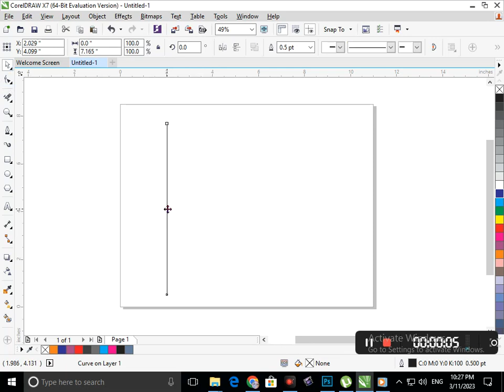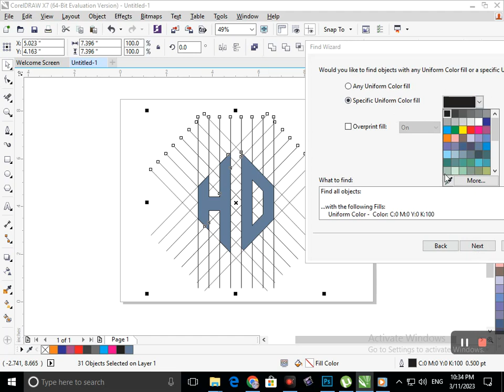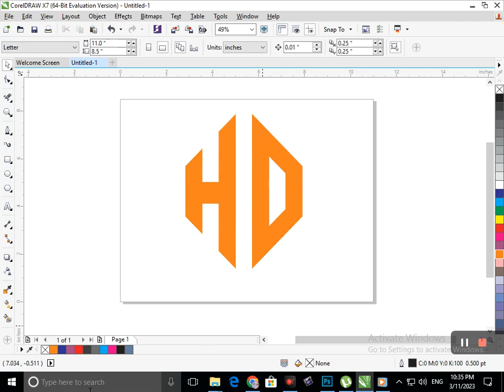Corel Draw Design. H D logo in Corel Draw. Corel Draw Tutorial.